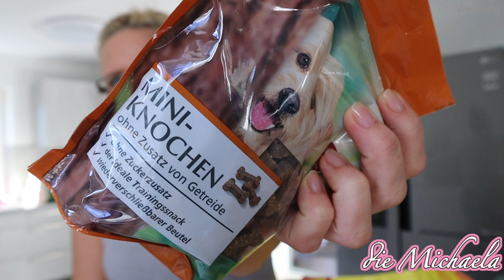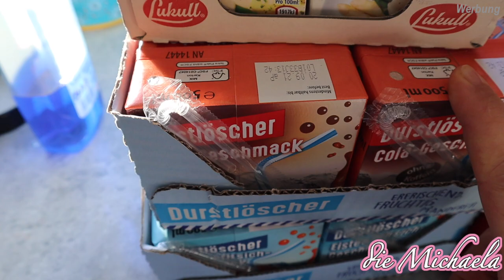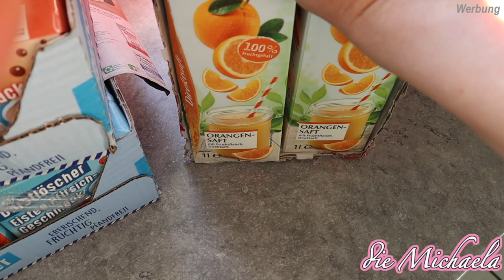So essen Kinder mehr Obst & Gemüse REAL Haul Familien Einkauf - Tipps die Michaela